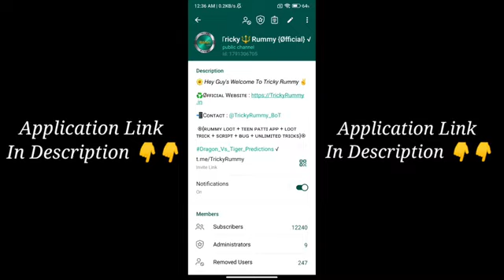🔥Bonus ₹51 | Rummy New App Today | New Rummy Earning App Today | Teen Patti Real Cash Game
YouTube Search :

1) new rummy earning app today
2) new rummy app today new rummy app
3) rummy app
4) teen patti real cash game
5) new teen patti earning app today
6) newrummyearningapptoday
7) newteenpattiearningapptoday
8) newrummyapptoday
9) teen patti
10) new teen patti earning app
11) new teen patti
12) new teen patti app
13) teen patti app
14) newteenpattiapptoday
15) rummy real cash game
16) new rummy real cash game app
18) earn mony online
19) new rummy earning app today
20) new rummy app
21) new rummy app today
22) new rummy earning app
23) rummy
24) teen patti real cash game
25) new teen patti app
26) new teen patti earning app today
27) new rummy
28) rummy earning app
29) rummy game
30)new teen patti earning app
31) new rummy game
32) rummy earning app today
33) new rummy game 41 bonus
34) new rummy earning app 2022 today
35) teen patti
36) rummy app
37) rummy earning
38) teen patti earning app
39) new rummy game application
40) top rummy
41) rummy new app today
42) rummy app 41 bonus
43) rummy earn money
44) rummy app today
45) rummy app 40 bonus
46) new launch rummy app
47) best new bonus app today
48) new teen patti real cash game today
49) rummy top 10
50) new teen patti real earning app 51) download
52) top 10 rummy app
53) new rummy teen patti earning app
54) today new rummy app
55) 41 bonus rummy
56) dragon vs tiger tricks
57) rummy new teen patti new app
58) top rummy apps 2022
59) teen patti app
60) rummy apps signup bonus 40rs
61) new rummy earning app today
62) new rummy app
63) new rummy earning app today
64) new rummy
65) rummy new app today
66) teen patti
67) teen patti real cash game
68) new teen patti earning app today
69) new teen patti app
70) new teen patti
71) rummy
72) rummy new app
73) rummy app
74) new rummy application
75) new rummy app today
76) rummy new
77) teen patti new app
78) teen patti bonus
79) rummy earning app
80) new rummy game
81) teen patti new app today
82) teen patti new
83) new rummy earning app
84) new rummy apps
85) rummy bonus
86) teen patti rummy
87) new teen patti bonus app
88) teen patti gold
89) new teen patti earning app
90) new rummy bonus app
91) dragon tiger game winning tricks
92) dragon vs tiger tricks
93) dragon tiger tricks
94) how to win dragon tiger game
95) dragon tiger game tricks
96) dragon tiger win
97) dragon vs tiger game
98) dragon vs tiger game app
99) dragon vs tiger game
100) dragon tiger game rules

[ Tricky Rummy ✓ ]